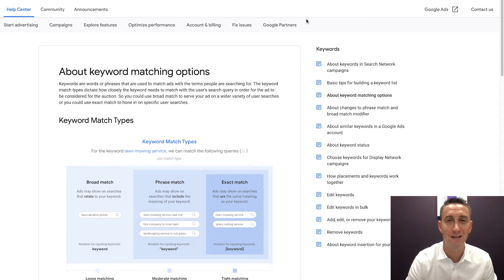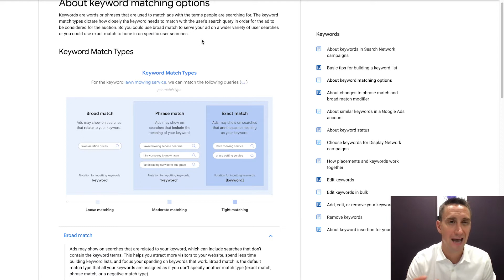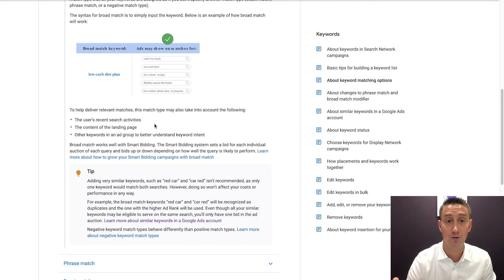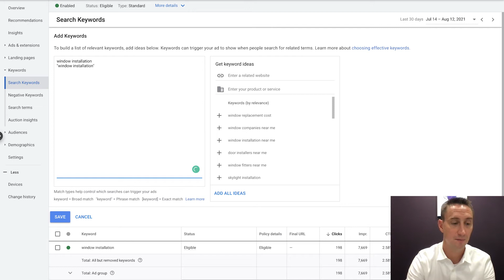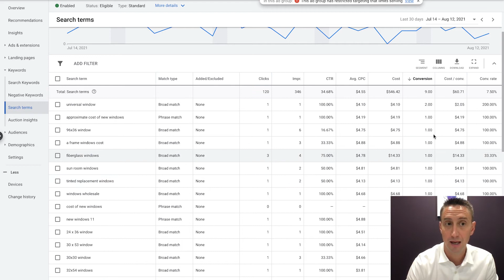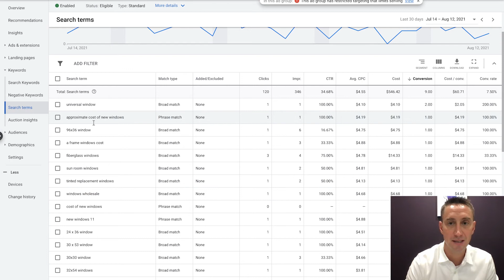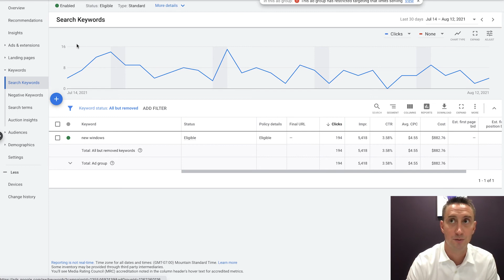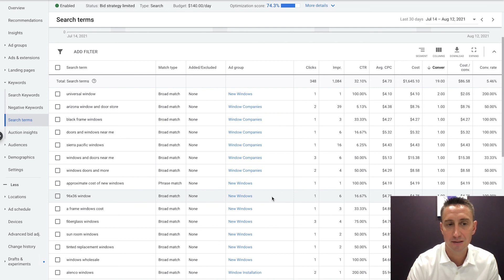How to use a Broad Match Google Ads Campaign [Complete Guide 2021]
Many people say a Google Ads broad match search campaign is just a way for Google to steal your money. In this video, I explain in detail what Google Ads broad match keywords are and how they might be the perfect campaign for you.

🎓 Want PPC training? 🎓
Check out the ParaCore Academy where we take a deep dive into PPC topics including Facebook Ads, Google Ads, CallRail, and more!